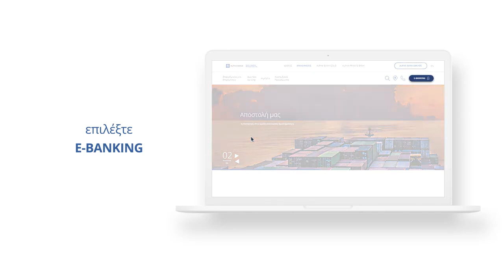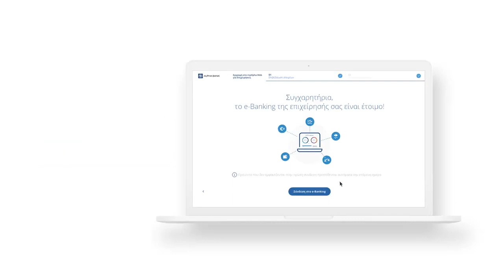Register online at e Banking for Business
Get access to your business e-Banking in a few minutes, without visiting a Store. Only with your personal e-Banking codes or your card, e-mail and mobile phone.